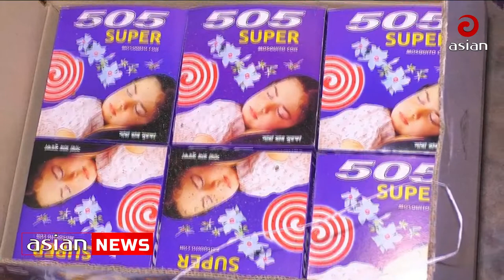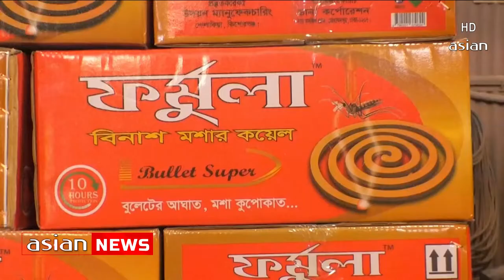নকল মশার কয়েল বাজারে? | Fake mosquito coils in the market